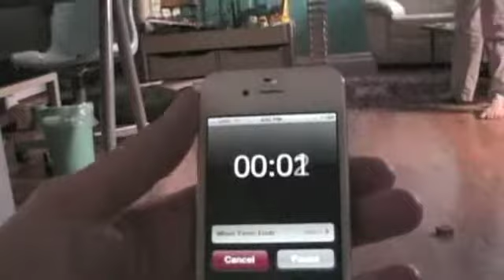watson offices (re-uploaded)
this is an office building  that is being imploded